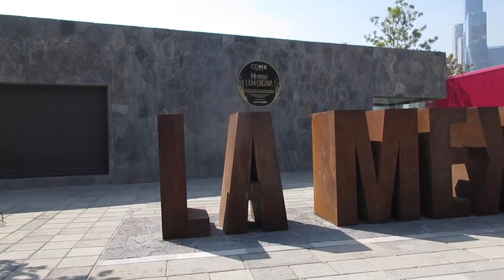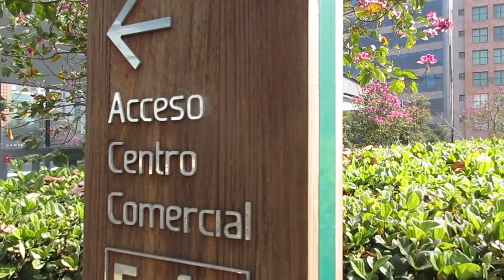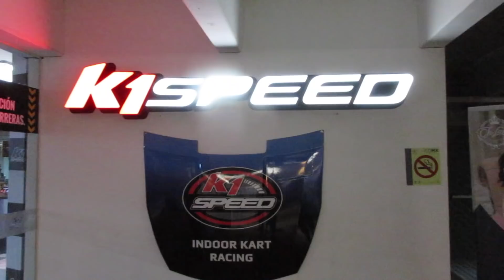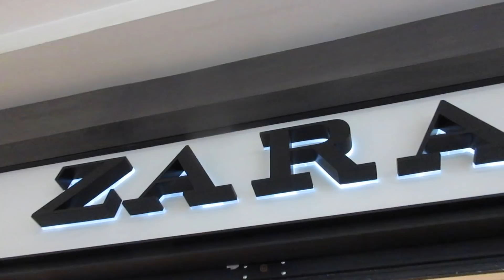Mexico City's Fanciest Neighborhood? (Santa Fe and Parque la Mexicana)// Gringos in Mexico City Vlog